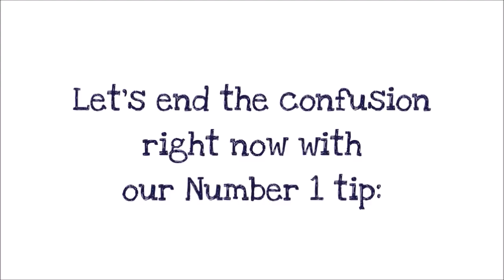Juggling the Calendar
Taxes can be confusing. Get your financials in order so that you can send it to your tax professional. Call Neil Miller Consulting today for hassle-free tax preparation.